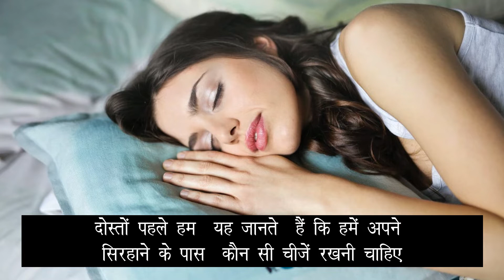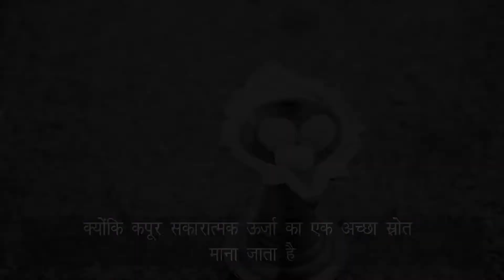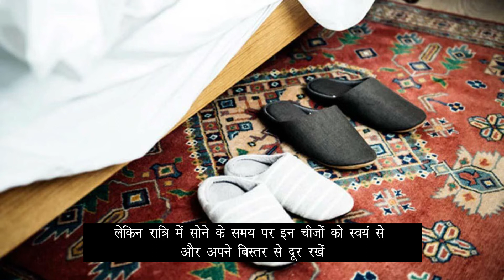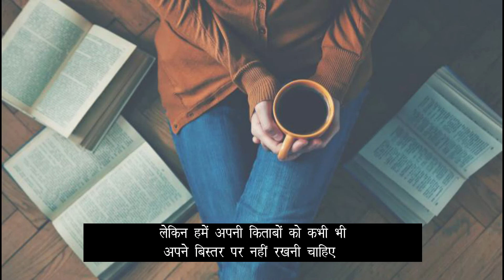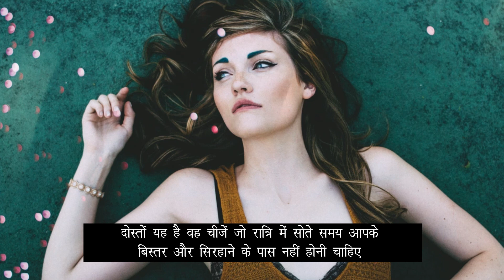सोते वक्त ना करें वास्तु से जुड़ी ये गलतियां और रखें इन बातों का ख़ास ध्यान | Vastu tips